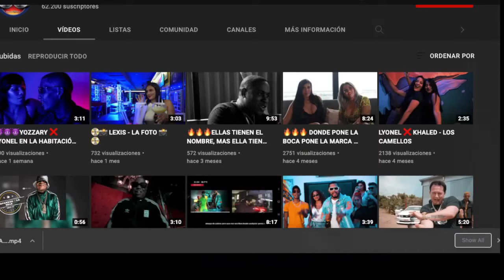Danger Man - History (Ghetto History) |VIDEO RESEÑA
Sinceramente agradecido por todo su apoyo!!